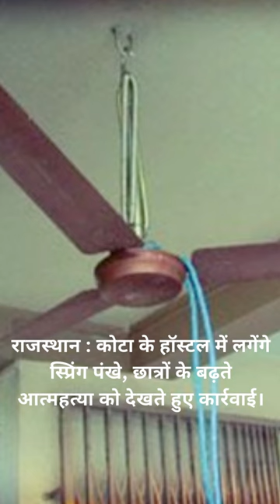JAGRUK TV : BULLETIN 18.08.2023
आज ग्रेटर नोएडा दौर पर आएंगे अमित शाह, यहां CRPF सेंटर में 4 करोड़ पौधे लगाए जाएंगे।

दिल्ली कांग्रेस के नेताओं ने LG से मिलकर दिल्ली में कृषि भूमि का सर्किल रेट बदलने की मांग की।

राहुल गांधी अब 25 अगस्त तक रहेंगे लेह-लद्दाख में, पैंगोंग झील के किनारे मनाएंगे पिता का जन्मदिन।

बिहार: अररिया के पत्रकार बिमल यादव की गोली मार कर हत्या।

आतंकवाद और टेरर फंडिंग केस में कश्मीर के तीन जिलों शोपियां, कुलगाम और कुपवाड़ा में NIA की रेड।

भारत की पहली लॉन्ग रेंज रिवॉल्वर प्रबल की आज होगी लॉन्चिंग।

आतंकी यासीन मलिक की पत्नी मुशाल पाकिस्तान में मंत्री बनेंगी।

एक्टर सनी देओल ने खोया अपना आपा, सेल्फी लेने आये फैन पर भड़के।

पंजाब पुलिस ने अंतरराष्ट्रीय ड्रग तस्कर जोगा सिंह को 8 किलो हेरोइन के साथ गिरफ़्तार किया।

राजस्थान : कोटा के हॉस्टल में लगेंगे स्प्रिंग पंखे, छात्रों के बढ़ते आत्महत्या को देखते हुए कार्रवाई।